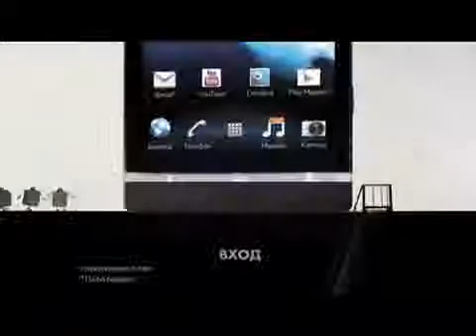Sony Xperia Создан воображением